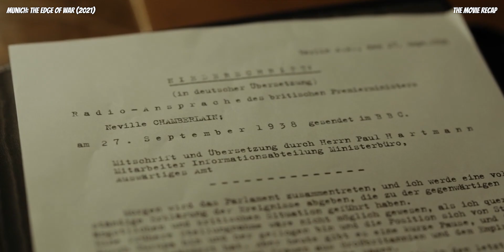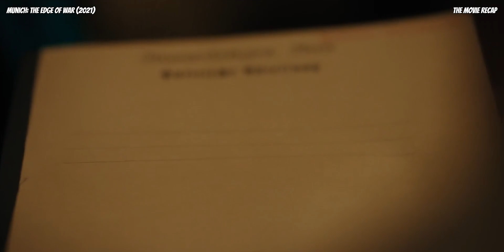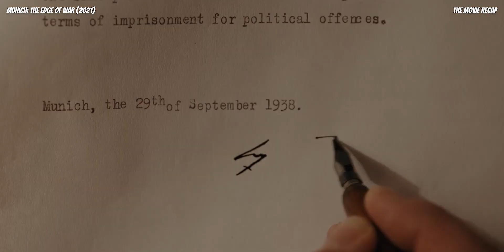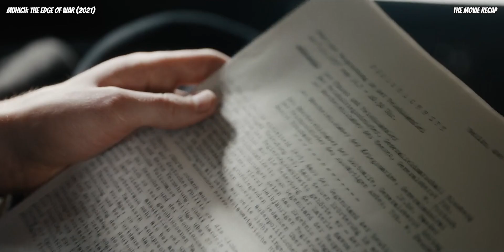2 Friends Who Work For Opposing Governments Become Reluctant Spies Racing To Expose A Nazi Secret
Set in the fall of 1938, Hitler prepares to invade Czechoslovakia, and the government of Neville Chamberlain desperately seeks a peaceful solution. A British civil servant and a German diplomat, former classmates, travel to Munich to discuss peace.